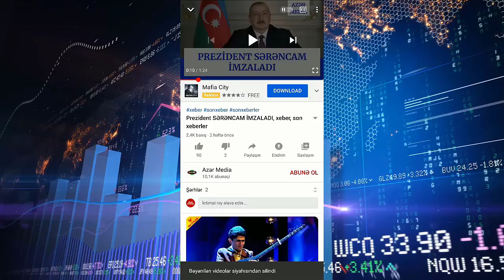PENSİYA artımı ilə bağlı Açıqlama - xeberler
Azərbaycanda son dəqiqə xəbərlər və baş verən ən son təcili xəbərləri informasiya xarakterli paylaşan və aylıq milyonlara yaxın izləyicisi olan kanalımızda sizləri xoş gördük. Bizi seçdiyiniz və izlədiyiniz üçün təşşəkkürlər.